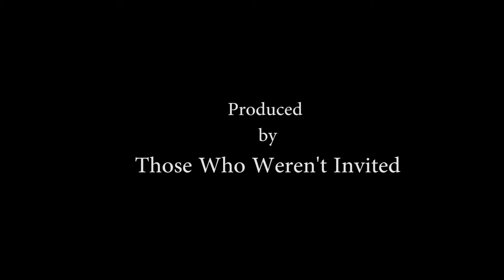The Wedding of James Westerhouse to Doris Noonan - 1939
A short vignette depicting the 1939 marriage between Fire Captain James Joseph Westerhouse and Winifred Doris Noonan, both originally of San Francisco and long time residents of San Jose, California.

The wedding took place at St. Vincent de Pauls Catholic Church on November 4, 1939.  The witnesses were: Her sister and 'Maiden of Honor', Mary Jane Noonan Hall... and his 'Best Man' was William O'Neil.  The ceremony was performed by Father McGillicuddy of San Francisco..

Creative Commons Music:  "Stinson" by Reed Mathis